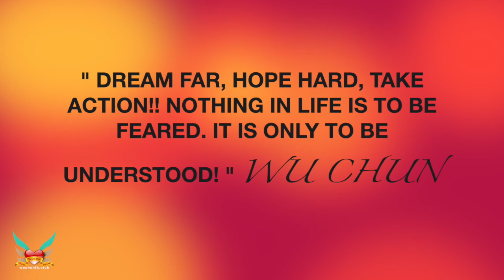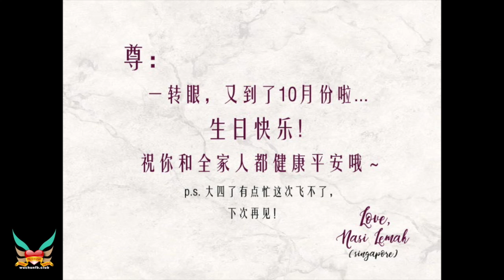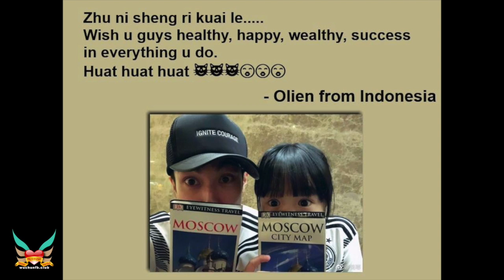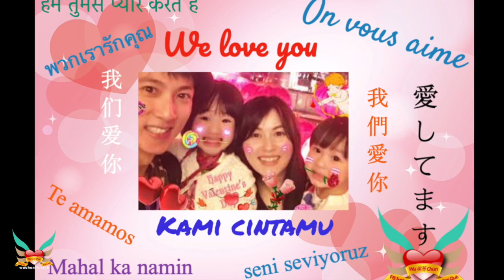[01.10.2019] - 2019 Birthday Video - Wu Chun 吳尊 吴尊 FB International Fan Club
We are Wu Chun 吳尊 吴尊 FB International Fan Club